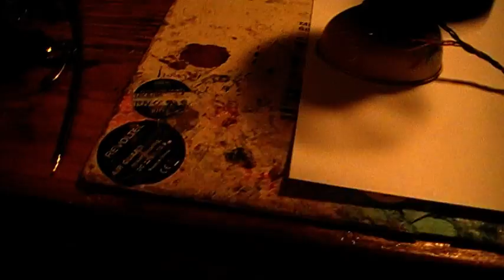Bedini "Schulmädchenmotor" selbst gebastelt 4v4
Mehrfach wurde das Problem des Abreißens der Drähte bei Anlöten der Anschlusslitzen genannt. Hoffe dieses Video behebt zum Großteil das Problem.

Besten Dank an Urgonon, es gibt keine bessere Stimme für den Satz am Ende eines Videos :)

Dieses Video steht unter den Creative Commons (CC).